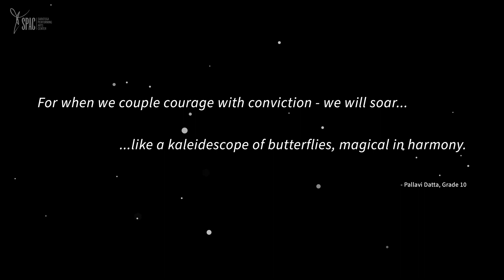The 2021 Adirondack Trust Co. Festival of Young Artists, Metamorphosis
Made possible with additional support from an anonymous donor.

The Festival of Young Artists is an annual event held at Saratoga Performing Arts Center in Saratoga Springs, NY that presents student art shows, poetry slams, and live performances featuring hundreds of young dancers, singers and musicians. Over 300 students submitted their original works for the 2021 festival with the theme of "Metamorphosis," and the Online Gallery at spacfoya.org features 50 of the top pieces selected in the categories of Visual Art, Literary Art and Performing Arts.